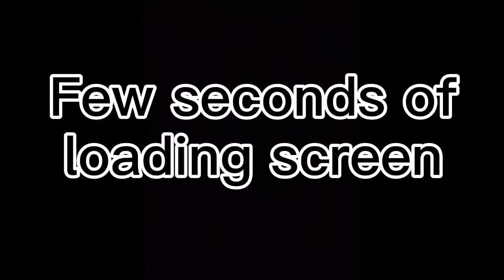Going to Disneyland in L4d2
Originally recorded by Nut
Big thanks

Hope y’all enjoy this new upload